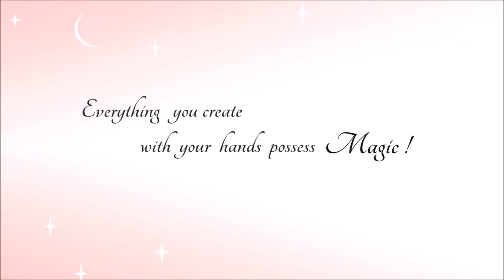oil pastel drawing with 12 colours ♡ still stream in foggy woods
▶ materials used
   chart paper ( rough side )
   student grade oil pastels DOMS | 12 colour

▶ color list
   white, black
   brown, dark brown
   lemon yellow, orange, primary red

     Just_Stay